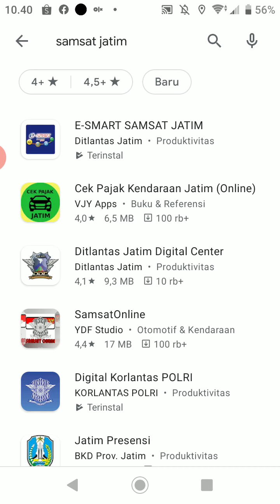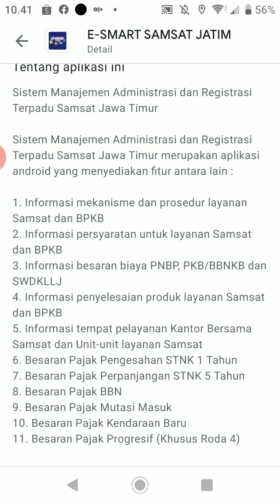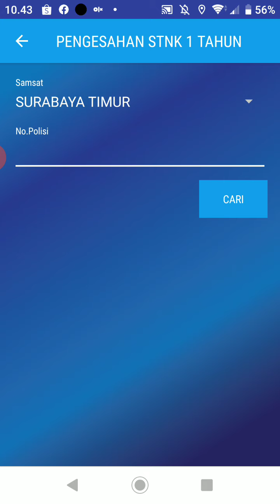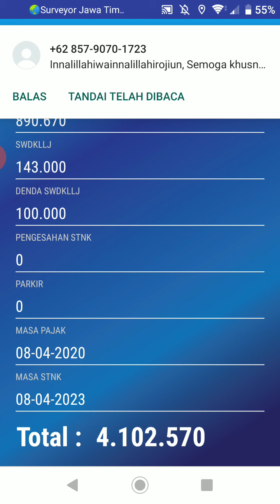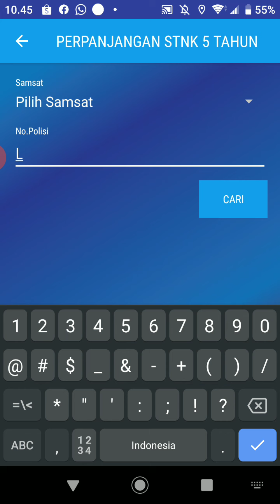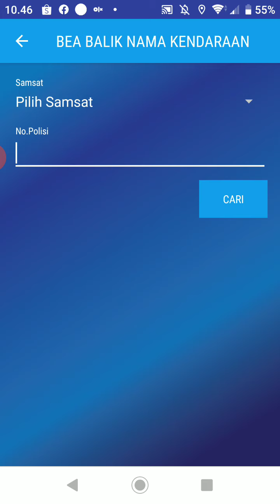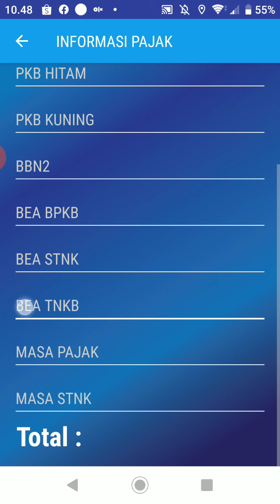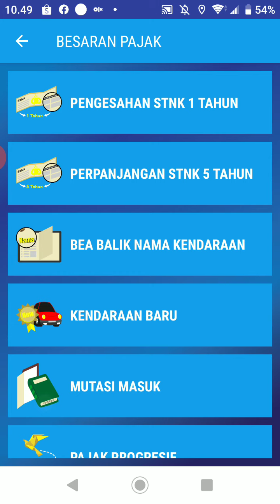E-Smart Samsat Jatim Aplikasi Online Informasi Pajak Kendaraan Bermotor Jawa Timur || Bayar Pajak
E-Smart Samsat Jatim Aplikasi Online Informasi Pajak Kendaraan Bermotor Jawa Timur.
Sistem Manajemen Administrasi dan Registrasi Terpadu Samsat Jawa Timur
Sistem Manajemen Administrasi dan Registrasi Terpadu Samsat Jawa Timur merupakan aplikasi android yang menyediakan fitur antara lain :

1. Informasi mekanisme dan prosedur layanan Samsat dan BPKB
2. Informasi persyaratan untuk layanan Samsat dan BPKB
3. Informasi besaran biaya PNBP, PKB/BBNKB dan SWDKLLJ
4. Informasi penyelesaian produk layanan Samsat dan BPKB
5. Informasi tempat pelayanan Kantor Bersama Samsat dan Unit-unit layanan Samsat
6. Besaran Pajak Pengesahan STNK 1 Tahun
7. Besaran Pajak Perpanjangan STNK 5 Tahun
8. Besaran Pajak BBN
9. Besaran Pajak Mutasi Masuk
10. Besaran Pajak Kendaraan Baru
11. Besaran Pajak Progresif (Khusus Roda 4)

Baru :
12. Layanan Online Pegesahan STNK 1 Tahun
13. Layanan Online Perpanjangan STNK 5 Tahun
14. Layanan Online Bea Balik Nama
15. Layanan Online Mutasi Masuk
16. Layanan Online Kendaraan Baru
17. Internet Banking